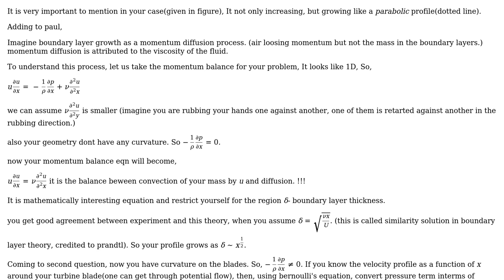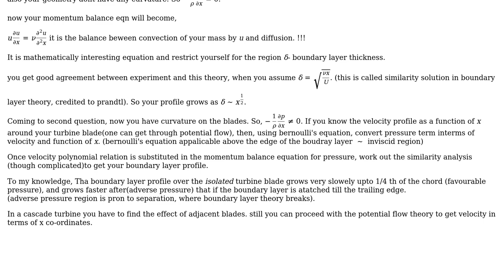Engineering: Question about bounday layer thickness? (2 Solutions!!)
Engineering: Question about bounday layer thickness?

With thanks & praise to God, and with thanks to the many people who have made this project possible! | Content (except music & images) licensed under CC BY-SA | Music | Images & others | With thanks to user user19061 user Paul user mustang user 706Astor and the Stack Exchange Network Trademarks are property of their respective owners. You are responsible for your own actions.